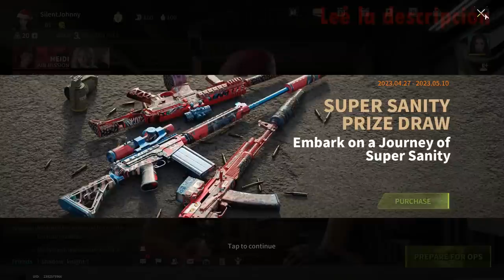M4A1 "Soul Eater" - Too Expensive - to Lose - Lost Light